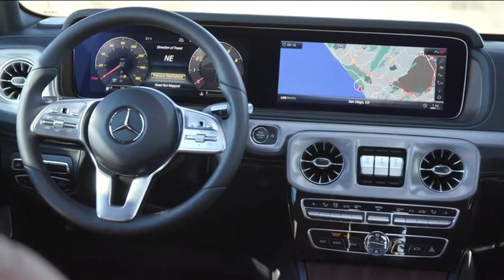2019 NEW Mercedes-Benz G-Class G550 in Olive Green